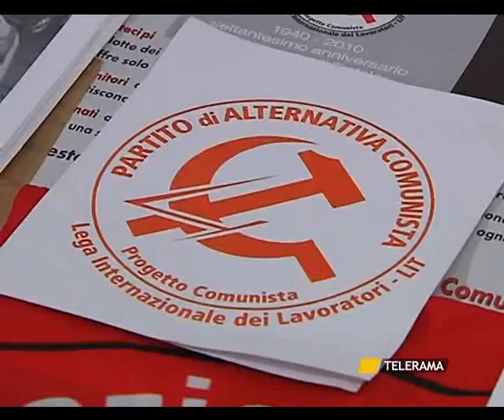SVZ PASTONE POLITICA.avi